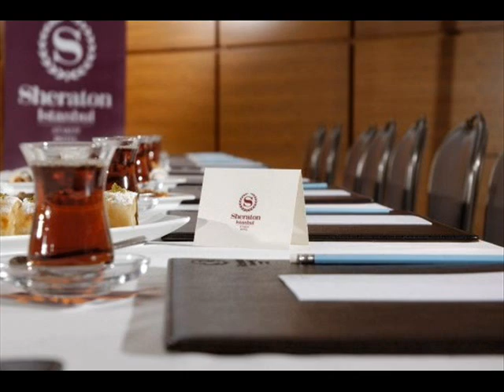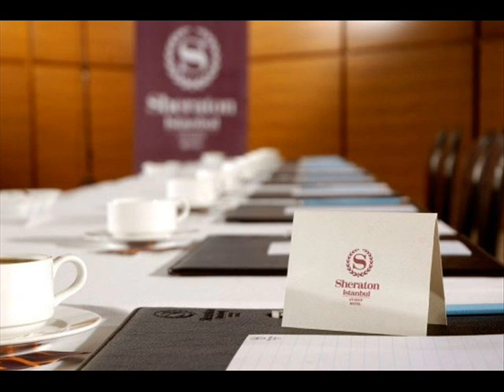Sheraton Hotel Istanbul Ataköy Turkey 2016